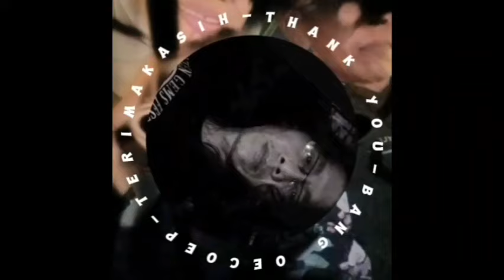INGIN DEKAT DENGAN MU DJ REMIX LAGU NOSTALGIA PALING ENAK DIDENGAR SAAT SANTAI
Assalamu'alaikumsalam,,,,
LAGU KENANGAN PERCINTAAN COCOK SAAT SANTAI DAN KERJA
INGIN DEKAT DENGAN MU DJ REMIX LAGU NOSTALGIA PALING ENAK DIDENGAR SAAT SANTAI @bangoecoepchannel

Lirik :

Mengapa kau berdiam diri
Mengapa kau jauh di sana
Sedangkan di sini Di dalam hati ini
Rasa rindu Ingin dekat denganmu

Ingin kudengar malam ini
Symphoni yang begitu syahdu
Masih terasa hangat Pelukan dirimu
Engkau kasih kau yang kusayangi

Biasanya engkau hadir disaat begini
Bercanda dan menemani diriku
Di malam malam begini hanya ada rindu
Ingin slalu dekat dekat dirimu

Masih terasa hangat
Pelukan dirimu